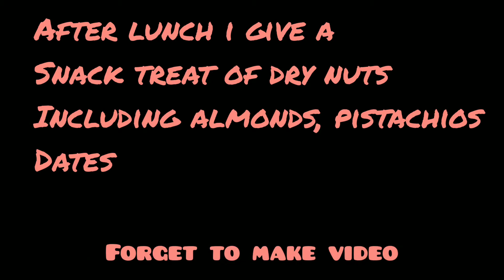A full day meal plan for kids toddlers 1 yr to 4 yrs. bacho ko kya khilana chye purau din ma.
it is a very healthy meal plan for your kids.
avoid preservatives
avoid unhealthy food

try to make for your own for yours little ones.

A healthy meal carries
carbs
protioen
dairy
fats
veggies
fruits
nuts